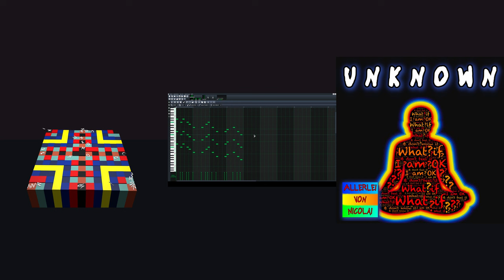[Dance Music & EDM] Allerlei von Nicolai - Unknown | LMMS Song (No Copyright) | [House]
Artist: Allerlei von Nicolai
Title: Unknown
Genre: Melodic House (Instrumental EDM)
Release date: 17th August 2019
Mood: Happy, Motivating, Inspirational, Sunny, Positive, Bright
Music Type: Instrumental (Background Music)